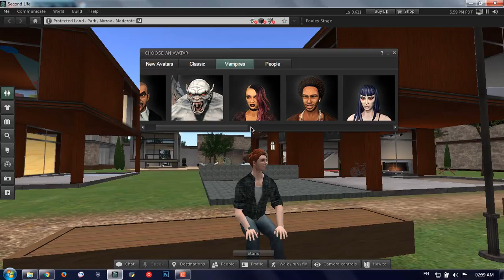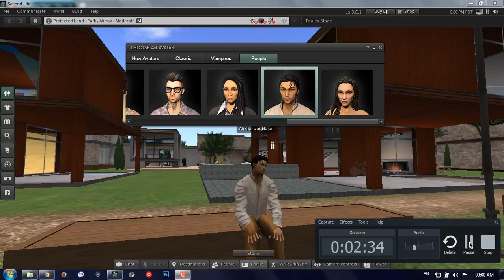Lecture Num12: Choose a Complete Avatar